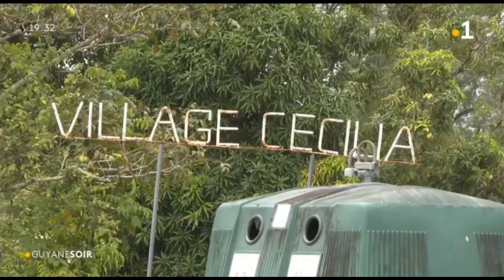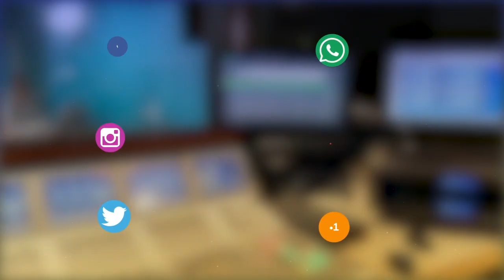Coronavirus : mise en quarantaine des habitants du village Cécilia au Larivot